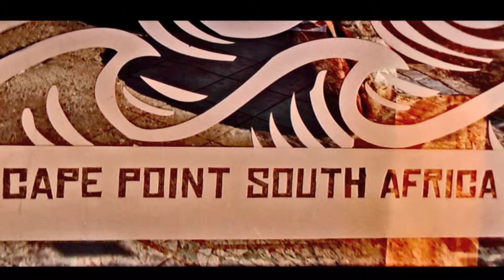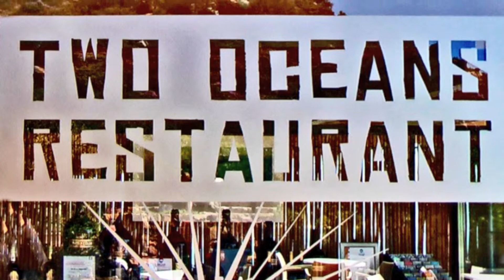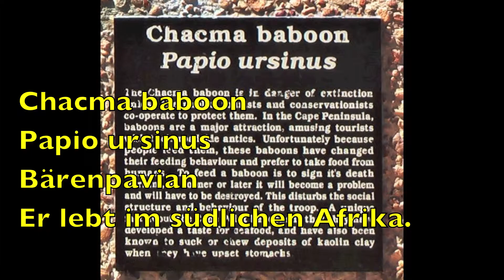30. Afrika. 10.10.2009 Kapstadt V. - Südafrika. Kap der Guten Hoffnung.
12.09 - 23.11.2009  Rund um Afrika.
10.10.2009 Kapstadt - Südafrika. Kap der Guten Hoffnung.

10. Oktober 2009 – Kapstadt
Kap der guten Hoffnung – Ausflug ganzer Tag.

Cape of Good Hope - Kap der Guten Hoffnung.
Bartholomeus Diaz nannte es 1488 nannte es:
"Kap der Stürme“.

und Cape Point liegen ca 45 km südlich von Kapstadt
am Südende der Kap-Halbinsel.

Cape Point liegt 1 km östlich vom

und Cape Point sind durch einen Wanderweg
von ca 60 Minuten Länge (pro Strecke) verbunden.

ist in seinem natürlichen Zustand belassen.
Dort gibt es nur eine Strasse und einen Parkplatz.

Cape Point hingegen ist ein touristisches Ausflugsziel.
Hier gibt es das "Two Oceans Restaurant“.
Vom Parkplatz aus kann man zu Fuß oder mit einer kleinen Standseilbahn den historischen Leuchtturm erreichen.
Dieser Leuchtturm wurde 1859  auf dem höchsten Punkt des Kliffs in 238 m über dem Meer errichtet.
Da dieser historische Leuchtturm jedoch zu hoch und zu weit von der Küste entfernt steht, verlor sich sein Licht im Nebel.
Deshalb wurde nach dem Untergang mehrerer Schiffe 1915 ein neuer Leuchtturm näher am Wasser auf einer Höhe von nur 87 Metern am so genannten Diaz Point gebaut.

und Cape Point sind  jedoch nicht der südlichste Punkt Afrikas.

Der südlichste Punkt Afrikas liegt ca.150 km weiter Richtung Südosten.
Es ist das Cape Agulhas.

Hier treffen die beiden grossen Meere, der Atlantik und der Indische Ozean, aufeinander.

Nelson Mandela sagte einmal: „Ich glaube fest daran, dass Südafrika der schönste Ort auf Erden ist.“

Wer einmal dort war, wird es bestätigen!